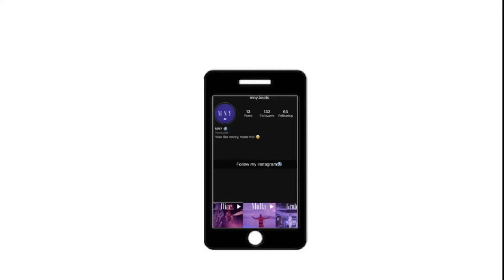(FREE) "POUNDCAKE" | DRAKE X ELLIE GOLDING DRILL TYPE BEAT | PROD MNY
*TAGGED VERSION FOR IS FOR NO PROFIT USE ONLY & CREDIT ME IN THE TITLE(PROD. MNY)*
YOU CANNOT CREATE A SOURCE OF INCOME WITH THIS INSTRUMENTAL WITHOUT PURCHASING IT.

you must purchase this beat to make any sort of income involving the instrumental

ignore tags ///

Drake
Drake Type beat,
Drake instrumental,